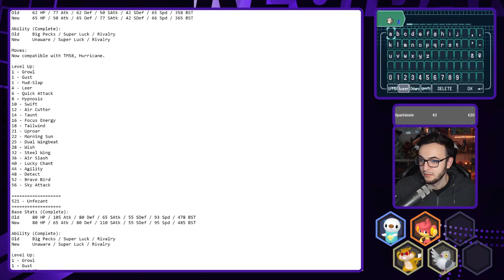Mal wieder eine NUZLOCKE auf diesem Kanal?! || Pokémon VOLT WHITE 2 Redux [HARDCORE NUZLOCKE]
Neue CHALLENGE, neues GLÜCK? || Pokémon VOLT WHITE 2 Redux Challenge Mode [HARDCORE NUZLOCKE]